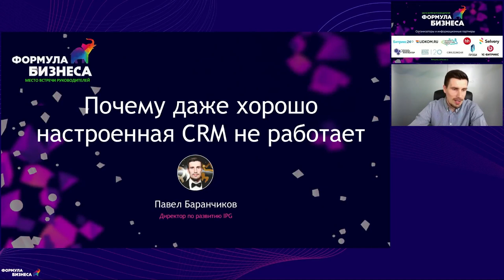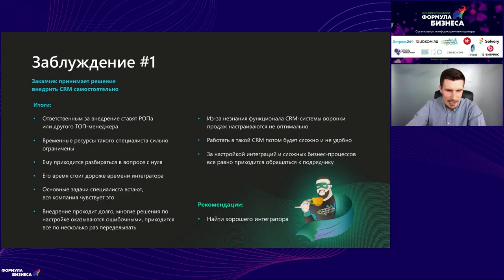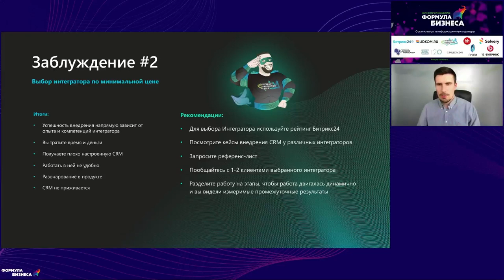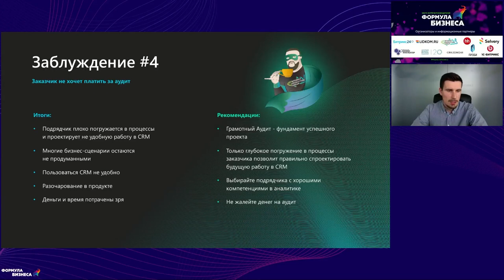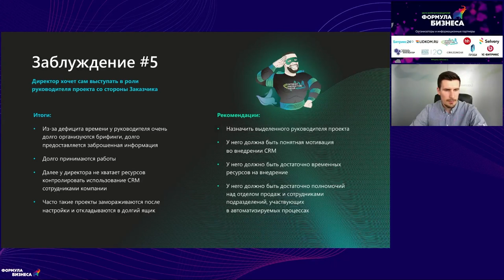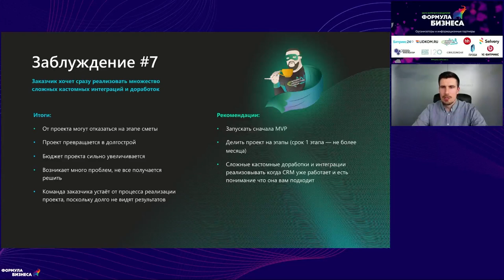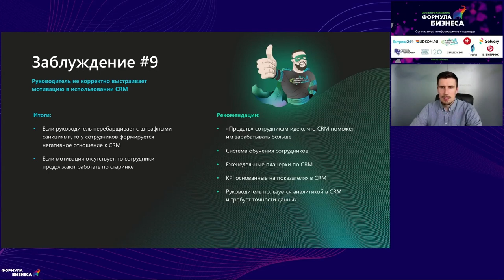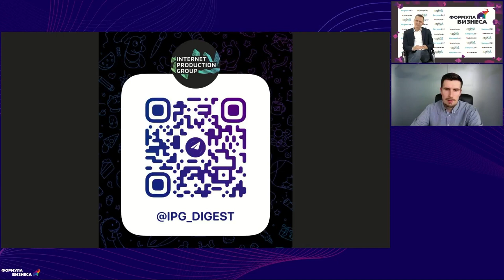Почему даже хорошо настроенная CRM не работает. Павел Баранчиков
Почему даже хорошо настроенная CRM не работает? Вместе с Павлом Баранчиковым, директором по развитию IPG, разобрали на примере кейса.

— Причины, по которым внедрение CRM может пройти неудачно;
— Как замотивировать сотрудников и руководителей сменить привычки и начать работать по-новому;
— Разбор кейсов о неудачных запусках систем.

ТАЙМ-КОД:
0:00 – Введение в тему доклада
4:15 – Заблуждения, с которыми сталкиваются руководители
5:09 – Ответственный за внедрение
7:15 – Выбор интегратора
10:40 – Заказчик не участвует во внедрении
12:50 – Заказчик не хочет платить за аудит
16:15 – Директор сам руководит проектом
18:43 – Руководителем проекта назначается сотрудник без мотивации и полномочий
20:27 – Заказчик хочет реализовать сразу все
23:40 – Руководитель сам не хочет работать в CRM
25:28 – Руководитель не мотивирует работать в CRM
29:48 – Заключение, ответы на вопросы